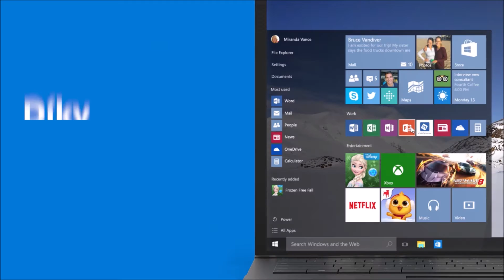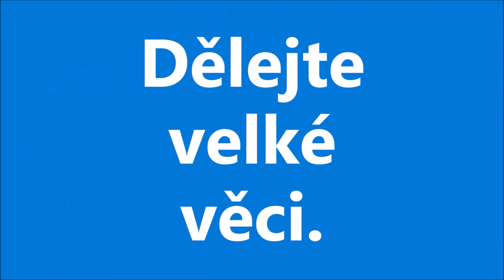Windows 10 jsou zde